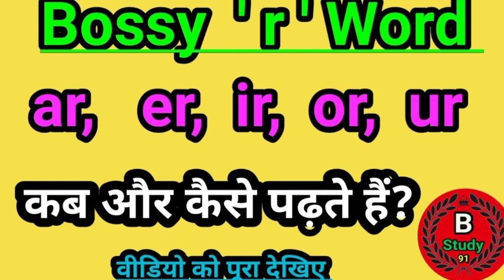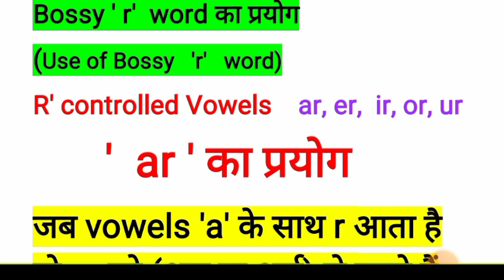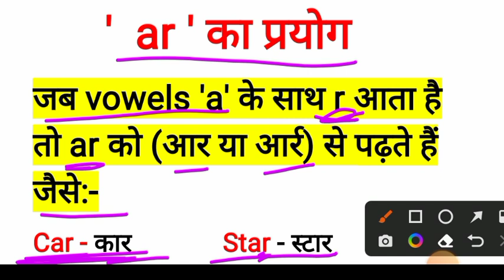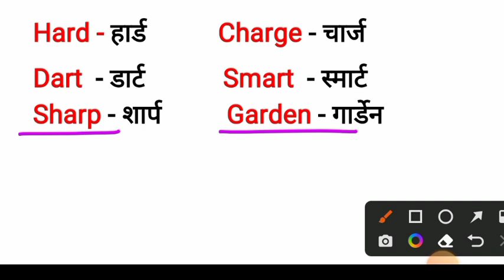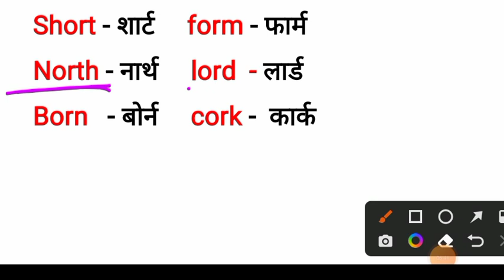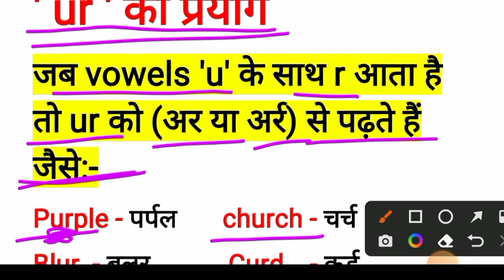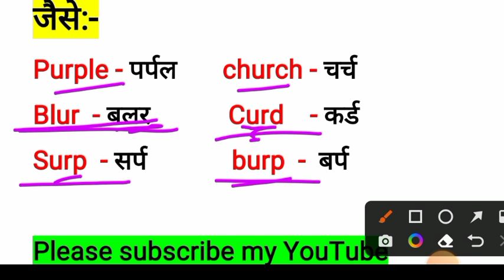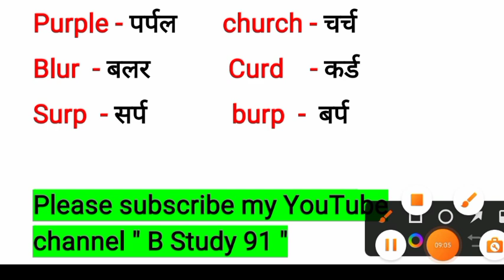Bossy r Word/ ar, er, ir, or, ur का प्रयोग / use of ar, er, ir, or/bossy r phonics rules/ b study 91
bossy r Word, bossy r phonics rules, R controlled Vowels, Bossy R ar, er, ir, or, ur,   ar sound word, er sound word, ir sound word, or sound, ur words, use of ar er ir or ur, bossy r,  R controlled Vowels ar er ir or ur words,

दोस्तों हमारे चैनल पर प्रतिदिन दिन अंग्रेजी की क्लास चलती है वो भी बहुत आसान भाषा और सटीक जानकारी के साथ।
अगर आपकी भी अंग्रेजी कमजोर है या अंग्रेजी का मास्टर बनना चाहते हैं तो अभी हमारे चैनल से जुड़ें 👇

download PDF link:- 👇

सभी रिस्तेदारो के नाम अंग्रेजी में, Name of relationship hindi And English, Relationship name, sage sambandhiyo ke naam English me, B Study 91

zero se basic Englis

English grammar, English literature, English speaking course, English class, English basic, English grammar basic se
English 12th class, English dictionary, English best knowledge,